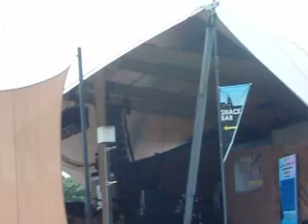Chris Drew Soundcheck- NeverShoutNever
chris drew doing a soundcheck before the mtvU Sunblock. my bff and i laughing our ass off at these Saus..girls freeking out. it's EPIC. LMFAO!

Pier 6 Pavillion
Baltimore, MD